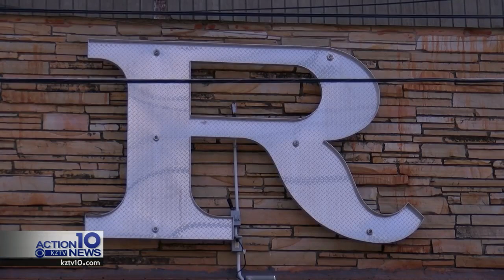Business owner concerned about homelessness, crime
A Corpus Christi business owner blames a road construction project for crime in his area and for his front stoop becoming a homeless campground